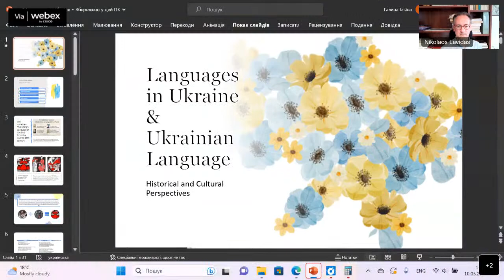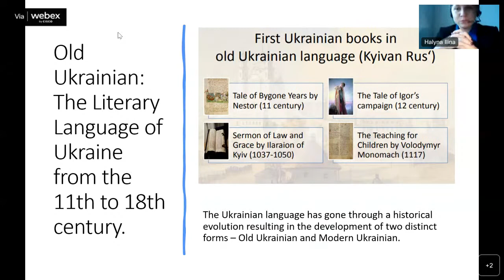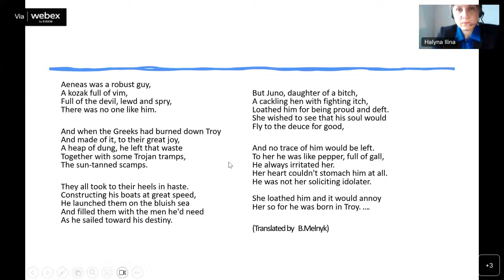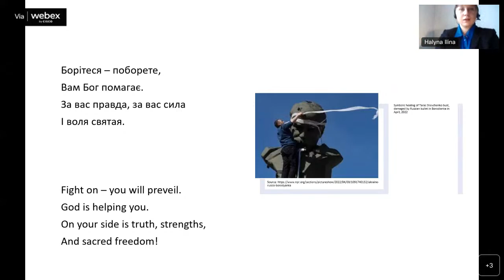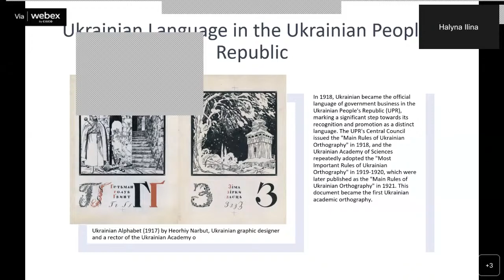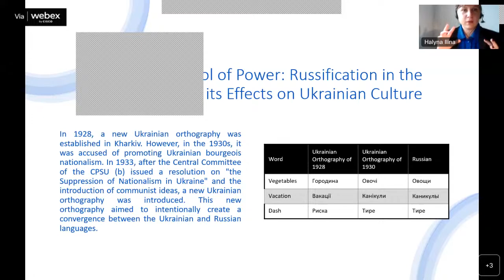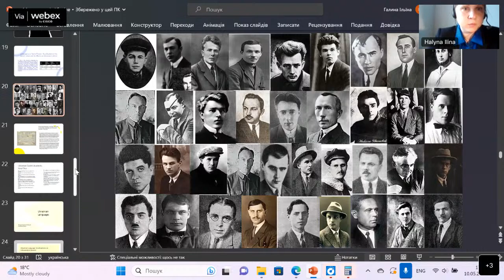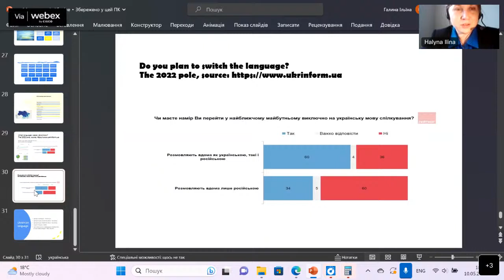Ukrainian scholars in Athens [online version]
Lecture II